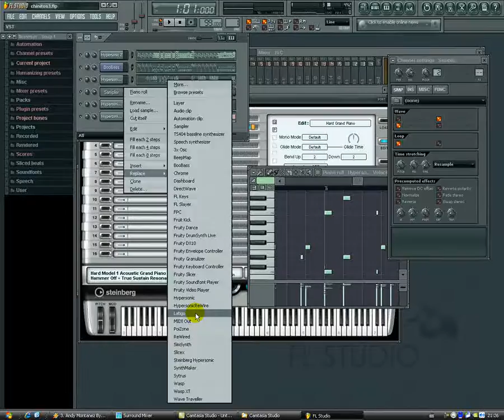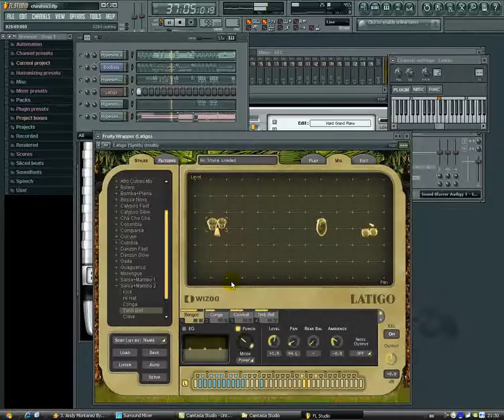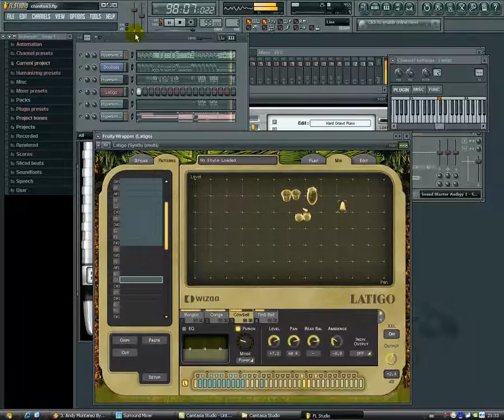Fruty Loops + Hipersonic + Wizzo Latigo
Wizoo Latigo uno de los mejores intrumentos virtuales, con variados ritmos, como merengues, salsas, cumbias, cumbias ...